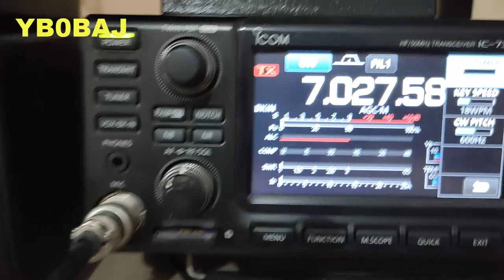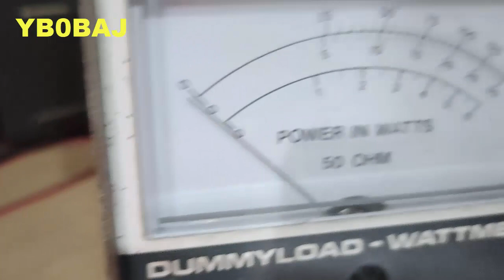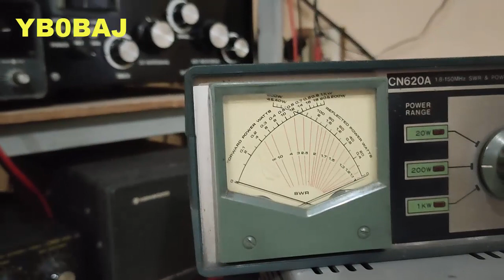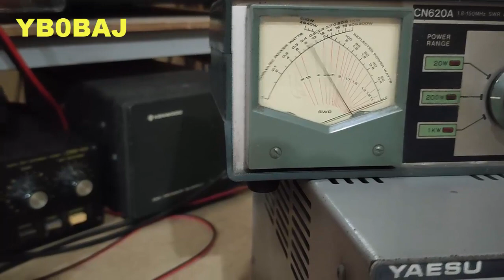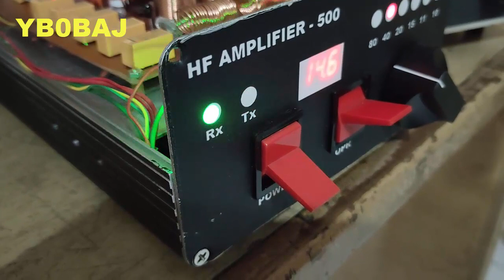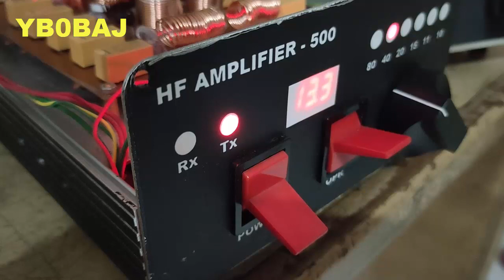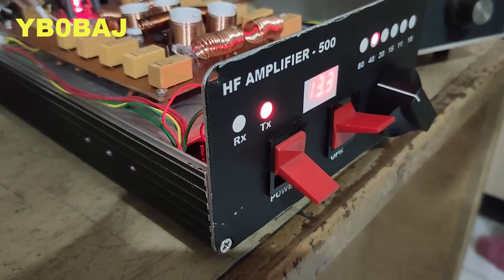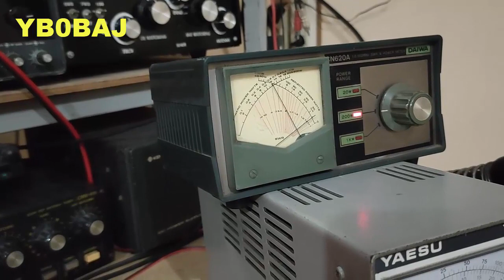Testing Heat Protection For your Hf Amplifer .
Uji Proteksi Panas  Hf Amplifer AR500
DIY Project : Rf Amplifier Using Low Priced LdMos .
Eliza Sukiman YB0BAJ